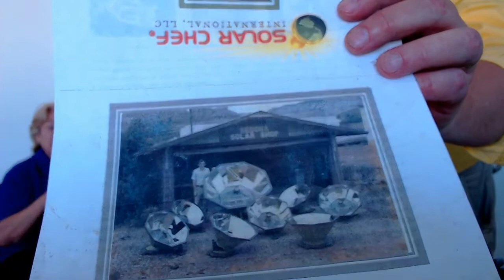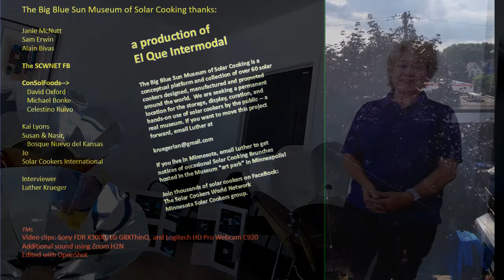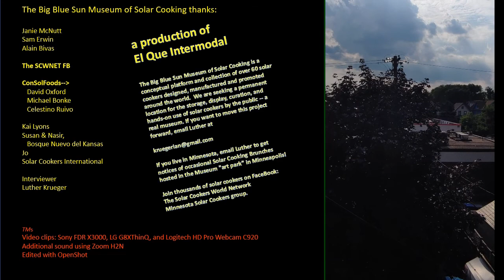Janie McNutt on Sam Erwin's Star Flower Solar Cooker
Janie McNutt discusses the technical design--and artistry--of Sam Erwin's perpetually improved Star Flower Cooker. Janie had previously sold Sam's Solar Chef cooker in the 1990's and hopes to launch the Star Flower cooker from her workshop in Lubbock, TX. SolarChef.com